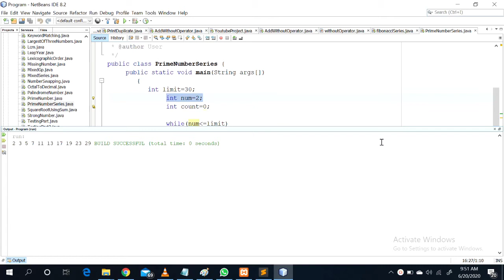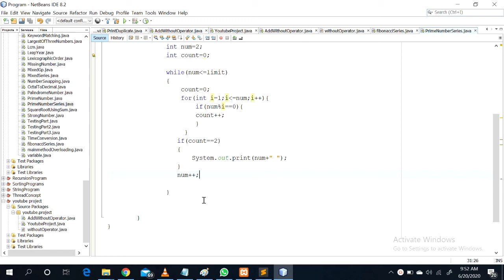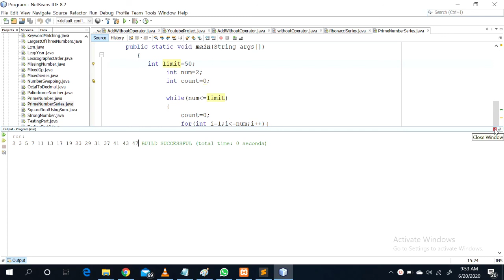Learn To Implement Prime Number Series In java || Full Explanation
In this video, I have explained how we create prime number series in java.